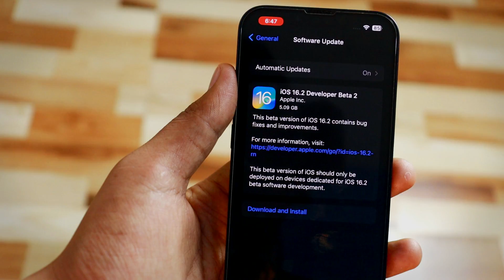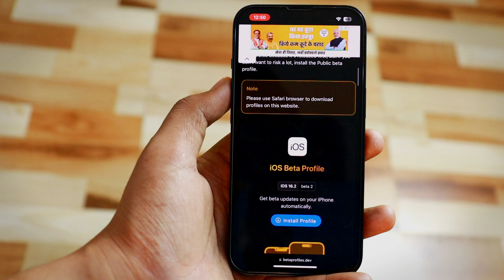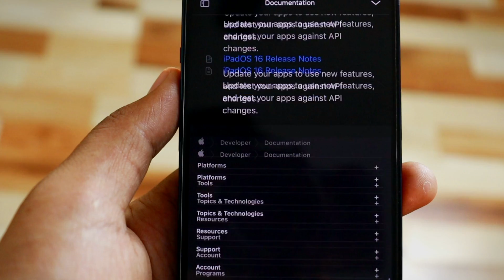ENABLE 5G ON IPHONE | HOW TO DOWNLOAD IOS 16.2 DEVELOPER BETA 2 IN INDIA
ENABLE 5G IN IPHONE | HOW TO DOWNLOAD IOS 16.2 DEVELOPER BETA 2 IN INDIA